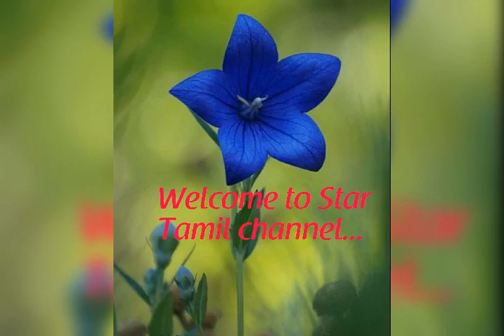Rangoli (latest normal size rangoli).....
Rangoli collections.